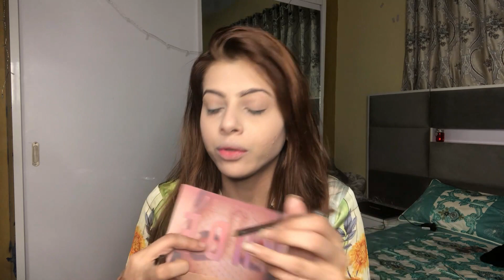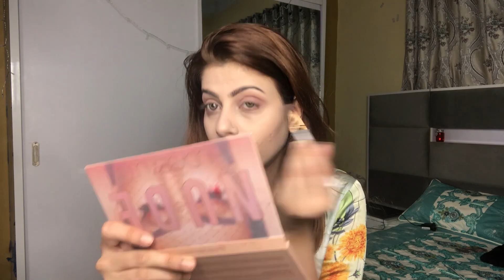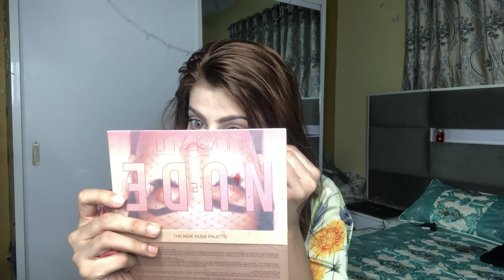My Everyday Makeup Look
* Lenses by kashee in shade grey
* Serum by beautifybyamna
* Primer missrose
* Foundation Kashee
* Press powder Kashee
*Eyeshadow Pallette @hudabeauty
*Mascara @maybelline & makeup revolution
*Contour Pallette @missrose
*Highlighter @fahbeauty
*Kajal @zeromakeup
*Lipstick @missrose & maybelline